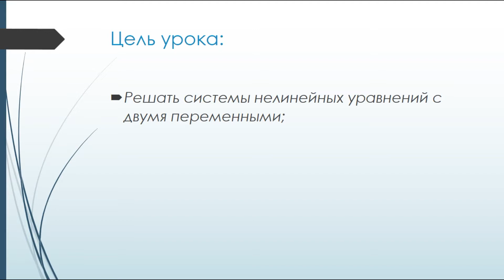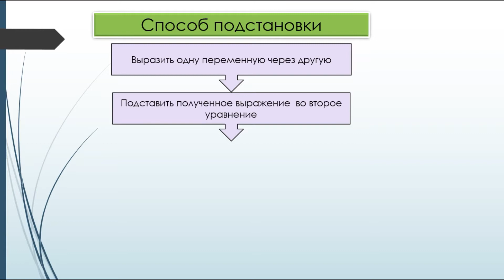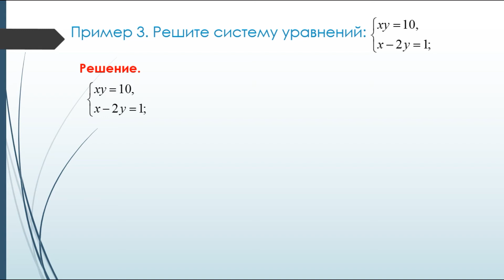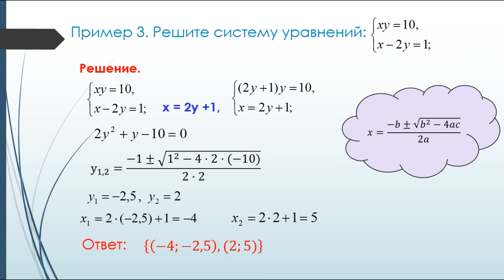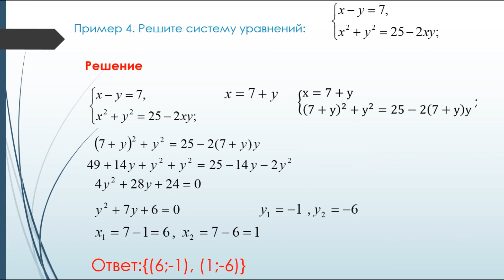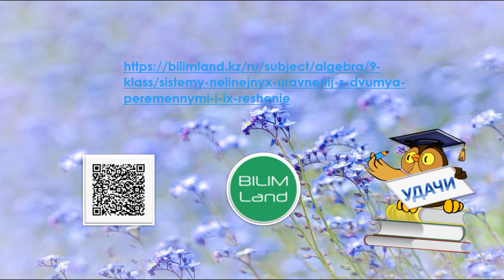Алгебра 9 класс 4 урок